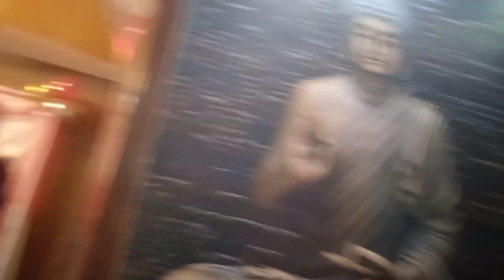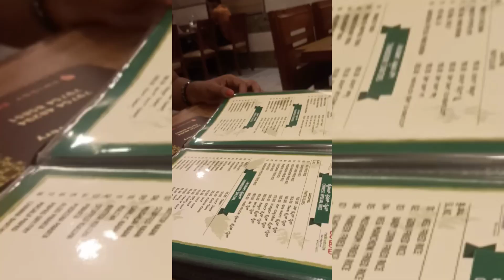birthday party🎈ಯಾರ್ birthday ಹೇಗಿತ್ತು ದಿನಾ✨good news coming soon 😇birthdayparty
hello everyone.
kannada youtuber
this is my YouTube channel...

your expected to me.
daily vlogs.
skin tips.
health tips.
outing vlog.
shopping vlogs.
recipe.
cleaning vlogs.
baby tips.
and all please support mee.

my email I'd.  bindumgowdasagar@gmail. com
Instagram I'd

this information provided on this channel and this video is for general propose only  and should published on this channel is  our won creating work protected  under copyright low